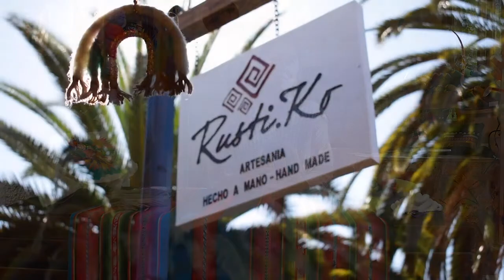Talleres Culturales - Claudia Jeldes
EnlaceCultural | La tallerista local Claudia Jeldes nos vuelve a deleitar con sus conocimientos y creaciones, esta vez, confeccionando una maravillosa pieza artística que llenará de color nuestros espacios.
Te invitamos a explorar tu creatividad, incursionando en variadas técnicas textiles y desarrollando tus habilidades con este nuevo capítulo de "Enlace Cultural".